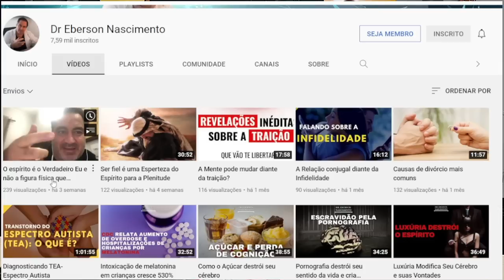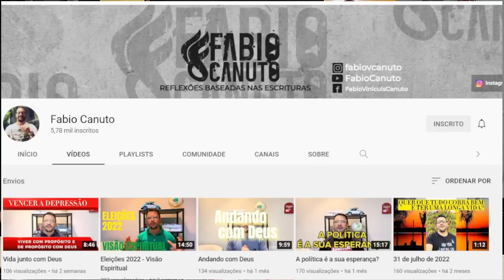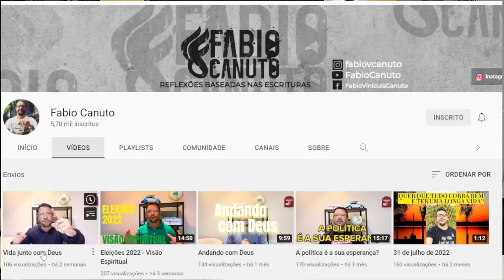D!TAD0RES da América Latina comemoram a vitória de Luluu